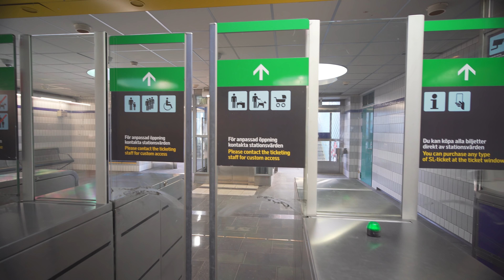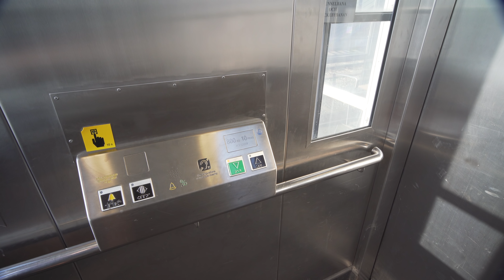Sweden, Stockholm, subway ride from Thorildsplan to Alvik, 3X elevator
elevator 0:10 , 1:30, 9:40

ticket barrier 1:20

subay train 3:38

July 2018